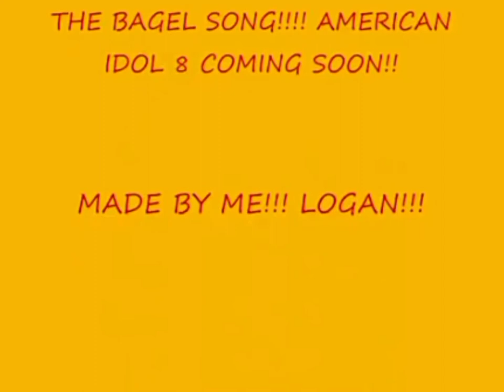THE BAGEL SONG!!! [REUPLOADED]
NOTE: this channel is not Associated with Nintendo or the SML Channel in anyway
Original Description: OK WHILE I WAS WORKING ON AMERICAN IDOL I HEARD This SONG AND I JUST HAD TO MAKE A VIDEO ABOUT IT!!! ENJOY!! AND ALSO!! COOKIES!!! AND BAGELS!!!
Original Upload Date: July 1st, 2008